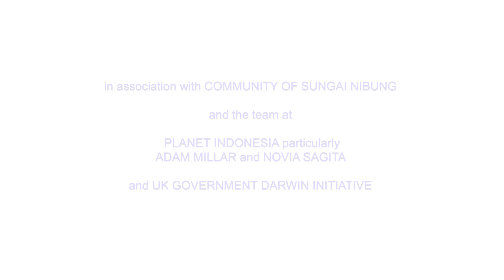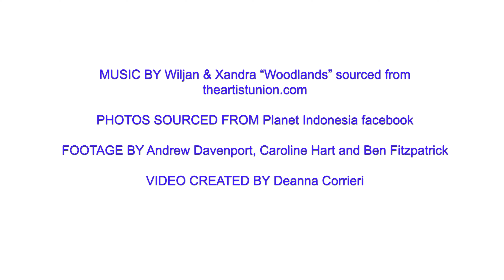Mangroves of Borneo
Mangrove forests are being displaced across the globe by climate change and logging. We are working with the non profit organisation Planet Indonesia to conserve these forests, empower the local villagers and manage their coastal fisheries in an attempt to halt impacts to this natural environment. This project is made possible by the Darwin Initiative Grant.